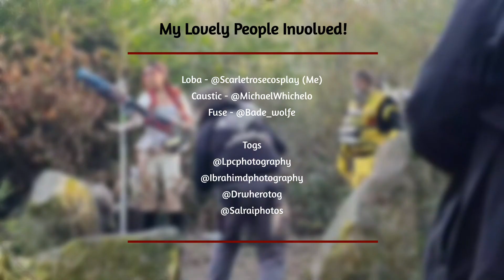Apex Legends Behind The Scenes Photoshoot! - CosXpo 2022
Hihi!~
We Are Back With My Favourite Kind Of Video!! A Behind The Scenes Photoshoot!💕
Here We Are At The Amazing Convention CosXpo Based At Reading University. We Got Super Lucky To Work With Such Amazing Togs And I'm Glad I Was Able To Capture It All!💕

𝗦𝘂𝗽𝗽𝗼𝗿𝘁 𝗺𝗲?

Videos made by Me, edited by me!